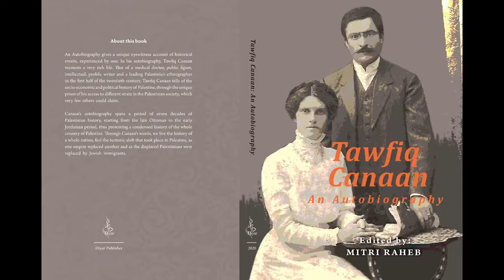Tawfiq Canaan: An Autobiography